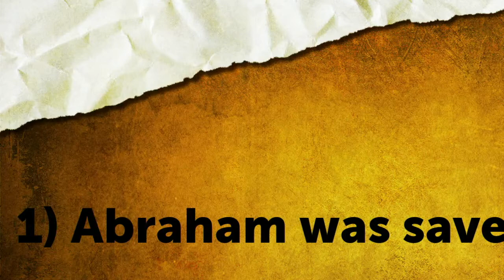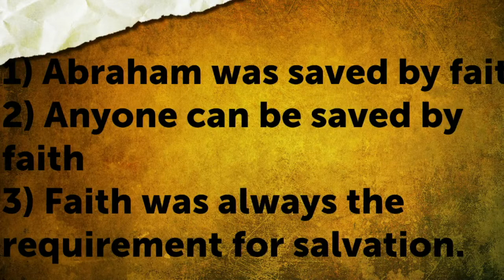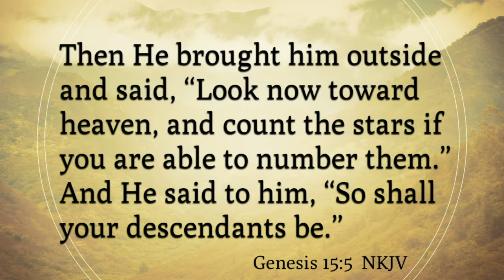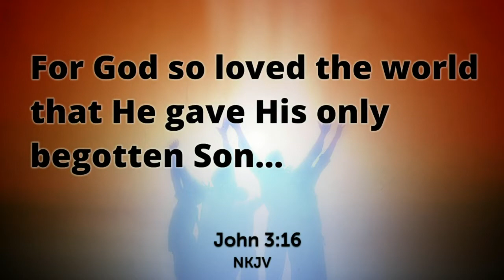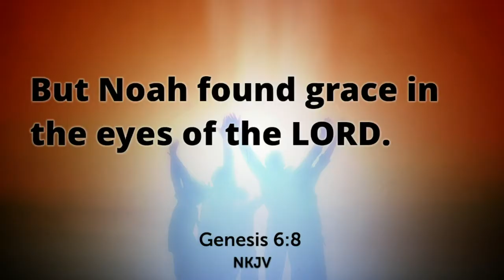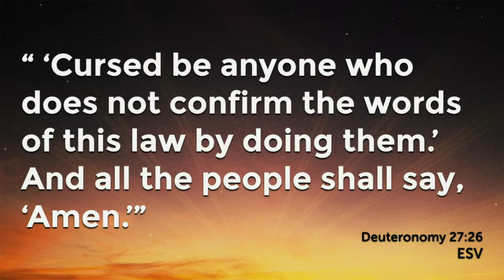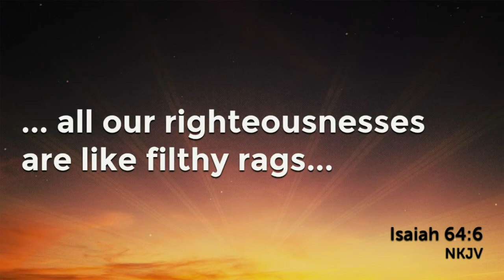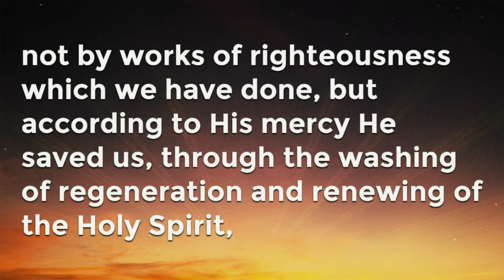Galatians 3a | Faith or Works